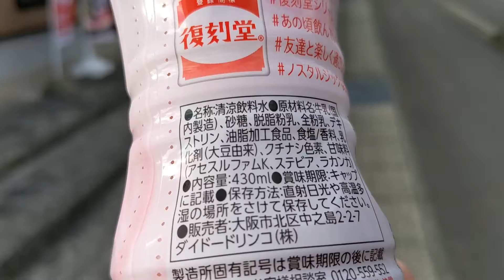大平簡易郵便局・笹木商店 (ダイドー いちごオ・レ 購入)